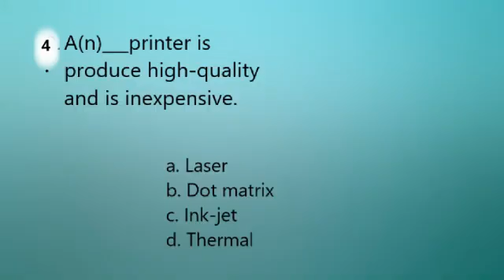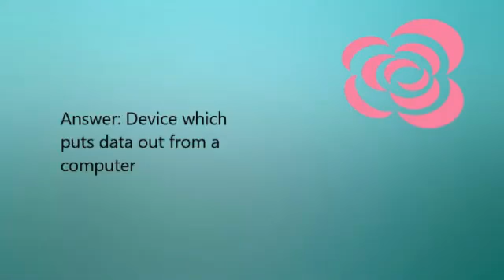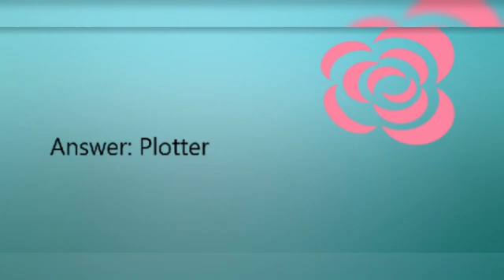Information Technology 10th Grade Output Device Quiz /10 Questions